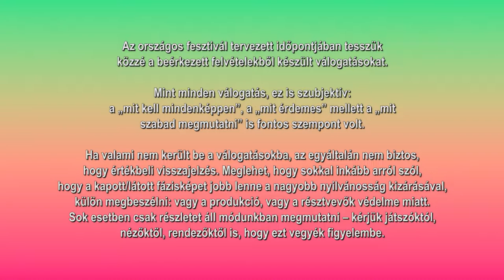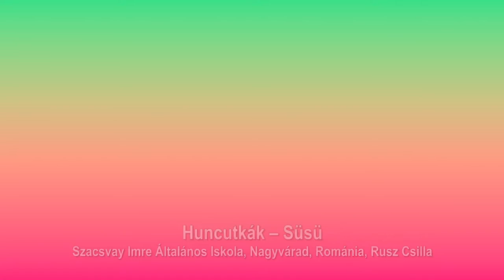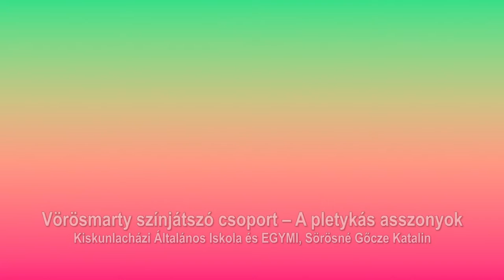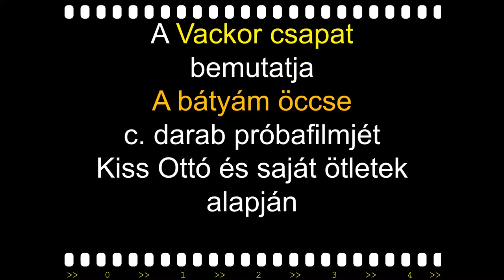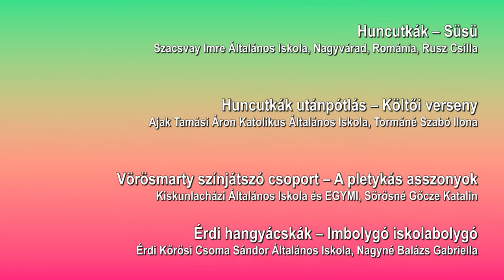WSO 2021 - válogatás/2. rész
A 30. Weöres Sándor Országos Gyermekszínjátszó Találkozó és Fesztiválra beérkezett felvételekből készült ez a válogatás - és még másik kettő is. Arra, hogy közösségi videómegosztón tegyük közzé gyermekszínjátszó csoportok munkáit, produkcióit, felvételeket, előadásokat - ez mindenki előtt ismert - a pandémia kényszerített bennünket.
Az országos fesztivál eredetileg tervezett időpontjában tesszük közzé a beérkezett felvételekből készült válogatásokat. Mint minden válogatás, ez is szubjektív: a „mit kell mindenképpen”, a „mit érdemes” mellett a „mit szabad" (és "mit nem") megmutatni is fontos szempont volt.
(Ha valami nem került be a válogatásokba, az egyáltalán nem biztos, hogy értékbeli visszajelzés. Meglehet, hogy sokkal inkább arról szól, hogy a kapott/látott fázisképet jobb lenne a nagyobb nyilvánosság kizárásával, külön megbeszélni: vagy a produkció, vagy a résztvevők védelme miatt.)
Sok esetben csak részletet áll módunkban megmutatni!!! Kérjük játszóktól, nézőktől, rendezőktől is, hogy ezt vegyék figyelembe!
Az itt látható válogatásba azok a felvételek kerültek, amelyek főként alsó tagozatosokkal készültek.
(A válogatások közül újabb érkezik június 7-én, a felsősök játékai.)

A felvételek sorrendje a következő:

Huncutkák – Süsü
Szacsvay Imre Általános Iskola, Nagyvárad, Románia, Rusz Csilla

Huncutkák utánpótlás – Költői verseny
Ajak Tamási Áron Katolikus Általános Iskola, Tormáné Szabó Ilona

Vörösmarty színjátszó csoport – A pletykás asszonyok
Kiskunlacházi Általános Iskola és EGYMI, Sörösné Gőcze Katalin

Érdi hangyácskák – Imbolygó iskolabolygó
Érdi Kőrösi Csoma Sándor Általános Iskola, Nagyné Balázs Gabriella

Vackor Csoport – A bátyám öccse
Szent József Iskolaközpont, Szekszárd, Bertáné Hargitai Margaréta

Tücsök Csoport – Pattog a labda
Kecskemét Vásárhelyi Pál Általános Iskola, Vass-Eysen Ábel

4. osztályosok – Raplehem
Istvánffy Miklós Általános Iskola, Szigetvár, Osztopányi Rózsa